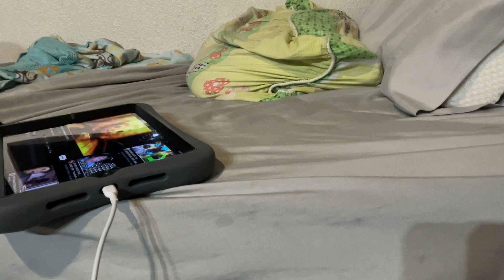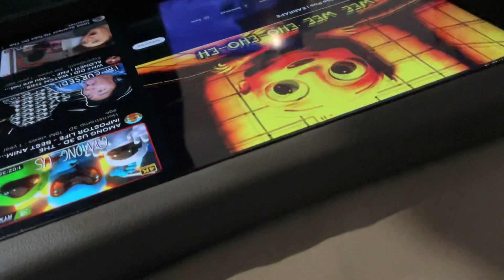When you try to play Roblox lol…